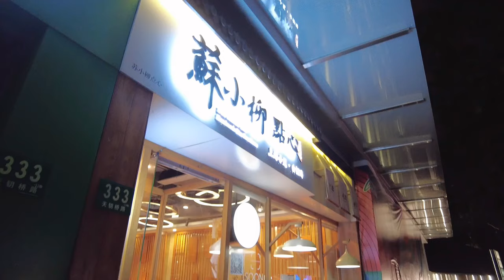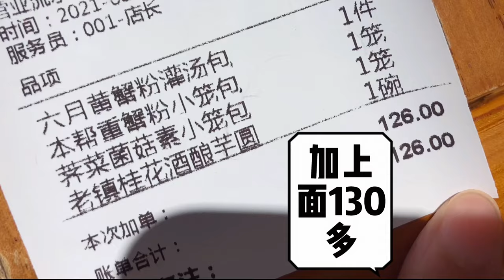VLOG｜上海｜来自南方人的完早餐｜小笼包